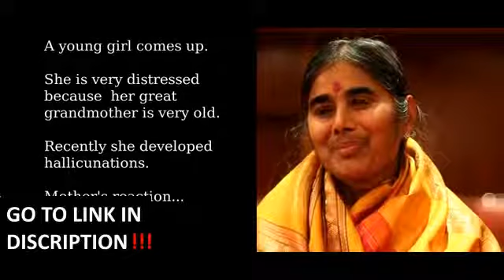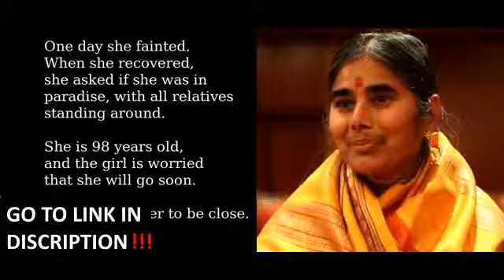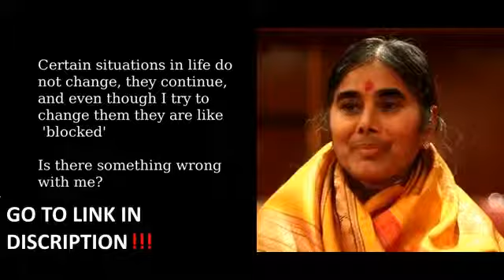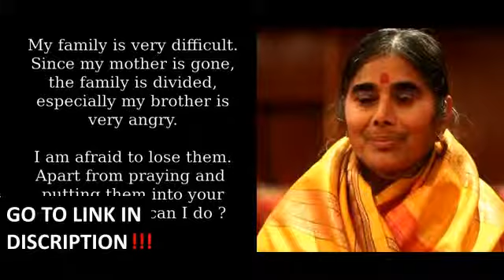"Love others - and you will love yourself" - Mother Meera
Mother Meera Q &A in Rome
YAYONOAH (Steppin In) by INTERCORD